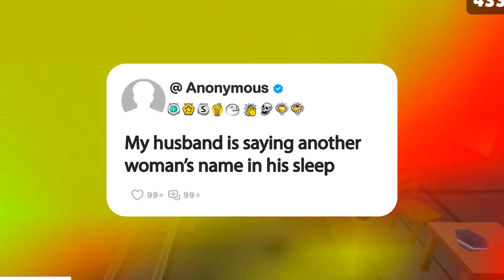My husband is saying another woman’s name in his sleep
Story: My husband is saying another woman’s name in his sleep

1. **Research and Scripting**: We start by brainstorming questions, conducting thorough research, crafting scripts, and refining our opinions and commentary until they're ready for recording.

2. **Voice Acting and Creativity**: Next, we step into the studio to record voiceovers, infusing each story and question with our unique perspective and creativity, ensuring an immersive and transformative experience for our viewers.

3. **Gameplay Recording**: While our stories unfold, we also capture gameplay footage, selecting the most engaging moments to complement the narrative.

4. **Editing Magic**: In the editing room, we weave together the voiceovers, gameplay footage, and visual elements. This is where the real magic happens—adding captions, trimming clips, enhancing with sound effects, and perfecting the color balance for maximum impact.

5. **Quality Assurance**: Before hitting that upload button, we conduct a final review. If the video doesn't meet our high standards, we're not afraid to dive back into the editing software, re-record lines, or tweak opinions and commentaries until it's just right.

_______________________________ SUBSCRIBE_______________________________